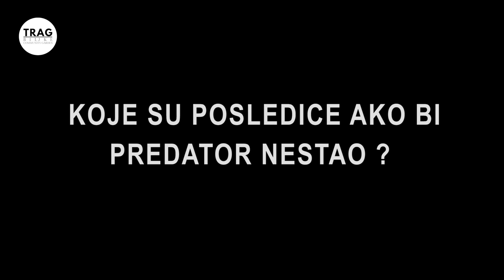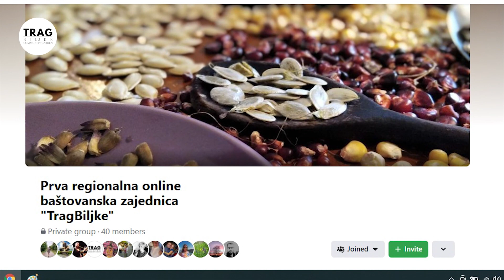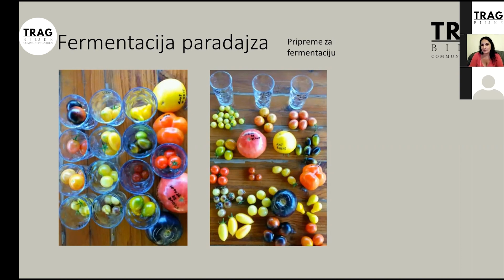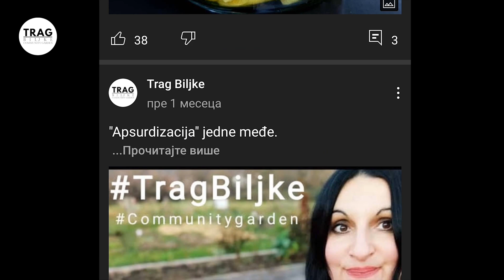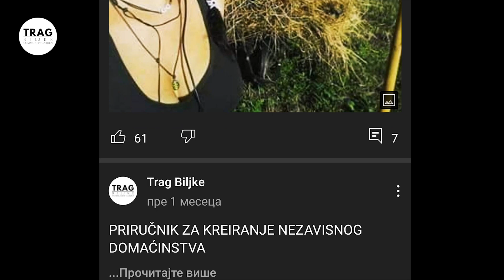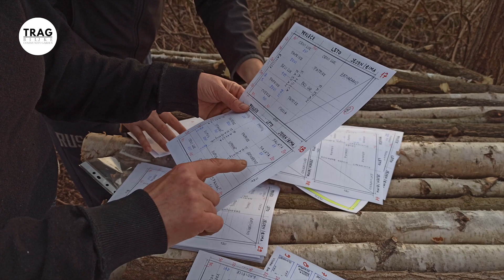PREDATORSKI LANAC - GOVORE ČLANOVI PRVE ONLINE ZAJEDNICE (2021) [TRAG BILJKE]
PREDATORSKI LANAC
U ovom videu saznaćete osnovne informacije o predatorskom lancu i pojedinim predatorima u našoj bašti. O predatorskom lancu i pojedinim predatorima pričaće vam naši polaznici Prve online baštovanske zajednice "Trag Biljke".

⏱️⏱️VIDEO POGLAVLJA⏱️⏱️
0:00 Uvodna sekvenca
0:18 Saradništvo sa svim živim bićima
1:34 Predstavljanje članova i njihove priče
2:51 Zašto ste izabrali ovog predatora?
4:11 Koja je uloga tog predatora u lancu?
6:55 Koje su posledice ako bi predator nestao

10:11 Predstavljanje rezultata online zajednice "Trag Biljke"
17:05 Usluga izrade projekta vaše biobašte.

AUTORI
Biljana Banović
Goran Pivašević